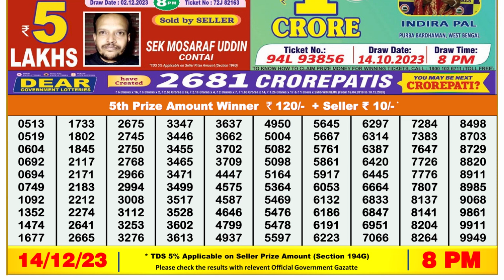🔴Dear Lottery Sambad Live 8pm today 14.12.23 Nagaland State Lottery Result